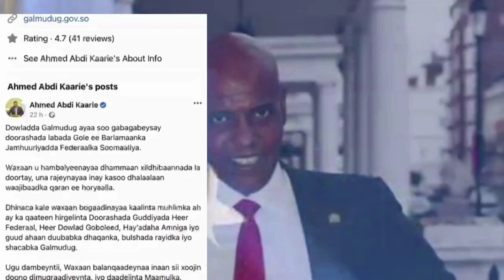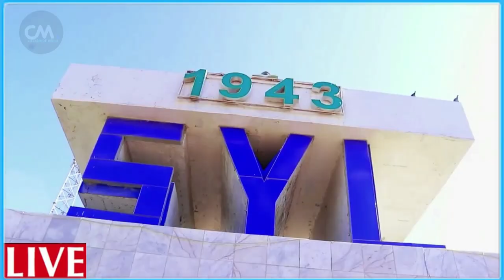DEG DEG Dhoohane Farmajo wuu jabay Rooble & madobe oo dhabar jebiyay Odowaa oo Niyada ka dilay Farma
DEG DEG Dhoohane Farmajo wuu jabay Rooble & madobe oo dhabar jebiyay farmaajo Xildhiban Odowaa oo Niyada ka dilay Farmaajo kadib xildhibaano mucaarad ah oo badan oo soo baxay ,farmaajo wuu ku daayay sooma laaban doono idimka alle ,xog culus